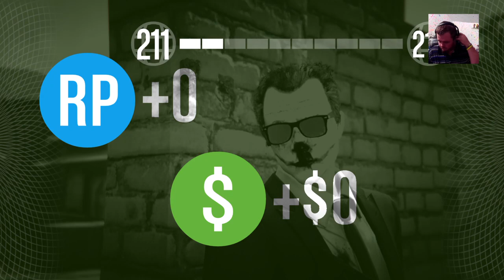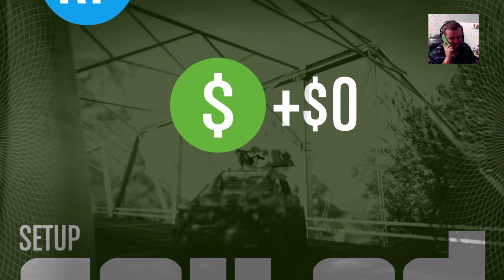Im Back Bitches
WTF IS UP